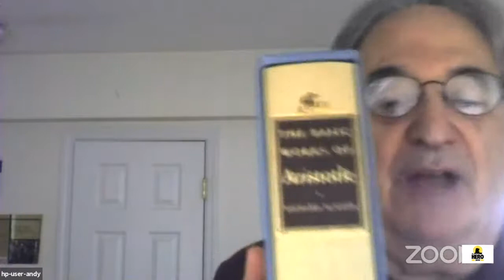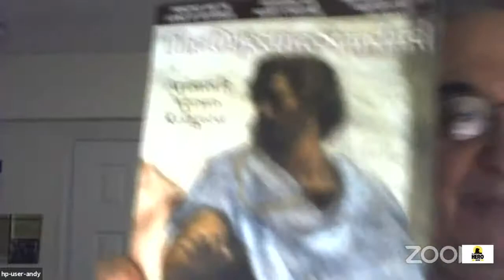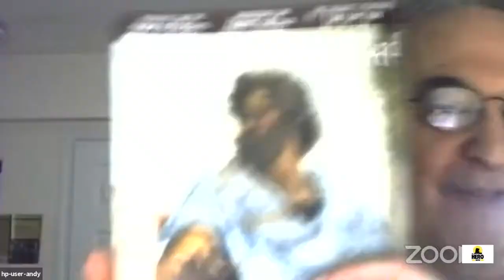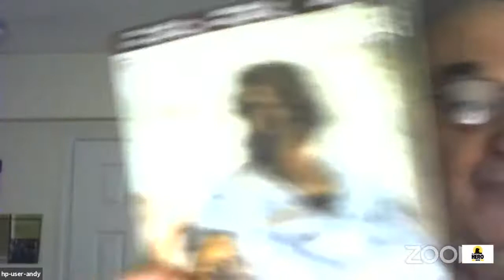Aristotle: The Philosopher Who Taught Humanity How To Think | The Hero Show, Episode 5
Few people, if any, have made as significant an impact on human progress as Aristotle. He was the father of logic and the scientific method, and he and his students spearheaded important work in botany, biology, medicine, psychology, ethics, political theory, and much more. More than 2,000 years after his death, his influence still permeates our world.

Also check out:

The Cave and the Light: Plato Versus Aristotle, and the Struggle for the Soul of Western Civilization, by Arthur Herman
The Cave and the Light by Arthur Herman, reviewed by Jon Hersey
Aristotle by John Herman Randall, Jr.
The Basic Works of Aristotle by Richard McKeon